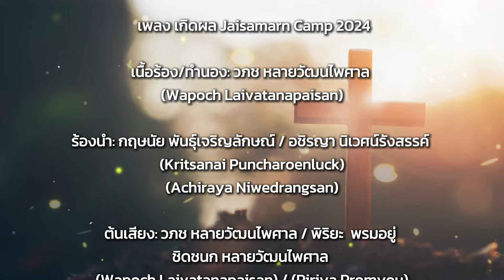เพลงค่ายคริสตจักร "ค่ายแห่งการเกิดผล"